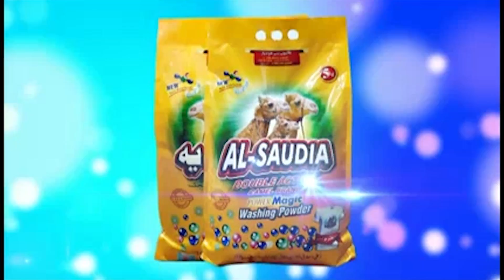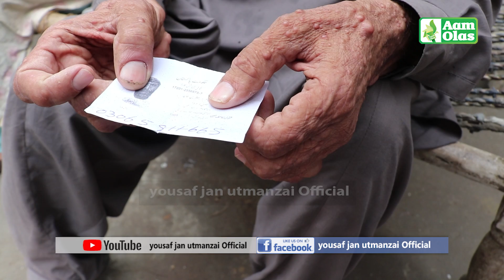Aam Olas: Ep # (169) | Nimgary Ihsas. Behtareen Khan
Editor: Nasir Usman
Camera Man: Binyamin
Anchor / Producer: Yousaf Jan

__/OFFICIAL LINKS\_

Warning..!!!